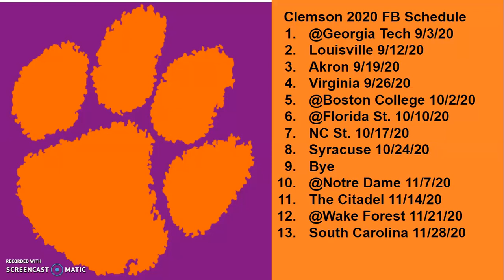Clemson Tigers 2020 Football Season Schedule Predictions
Hello Everyone, welcome to the my newest video. Today I will give my predictions for the upcoming 2020 schedule for the Clemson tigers.